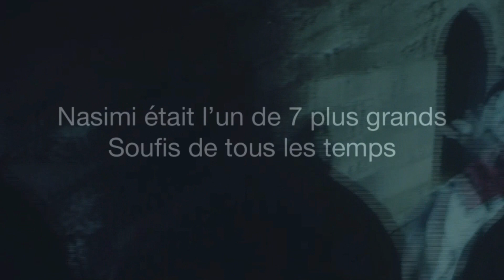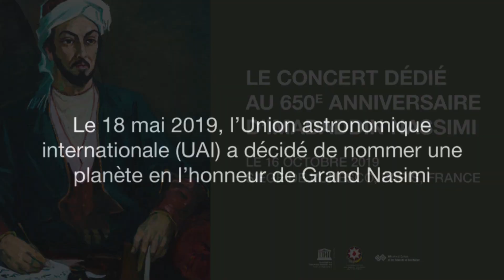650 anniversary concert of Nasimi at UNESCO